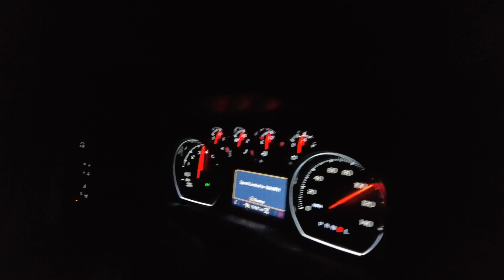A Trip to Utah, Arizona, and California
This is another masterpiece by Master Teo